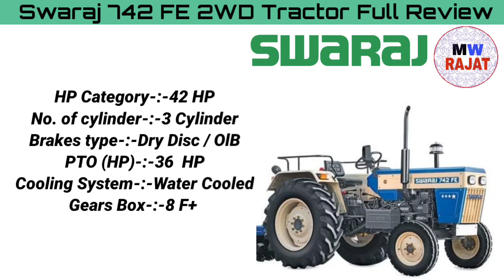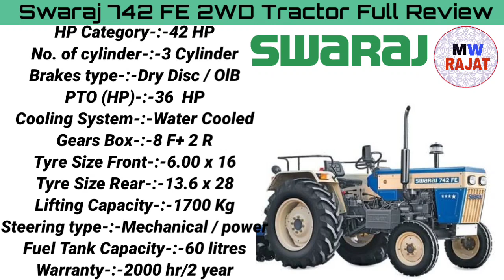Swaraj 742 Fe 2022 Price Specification | mileage 742 FE On Road Price,Downpayment | Loan Emi